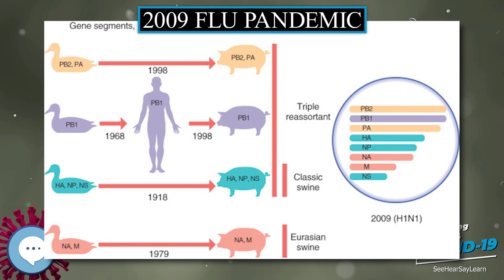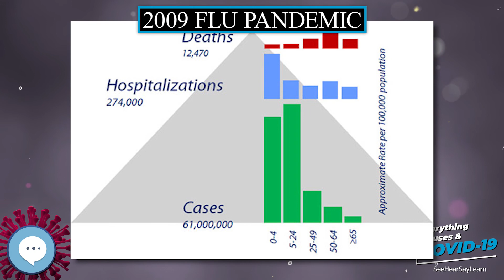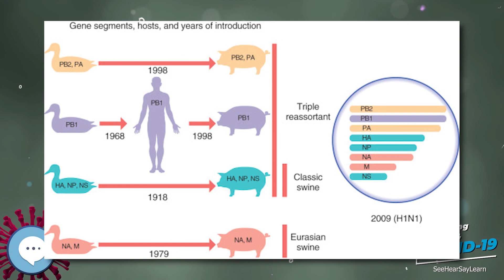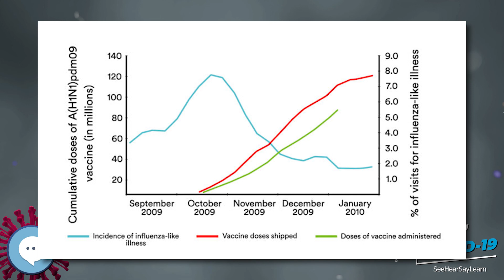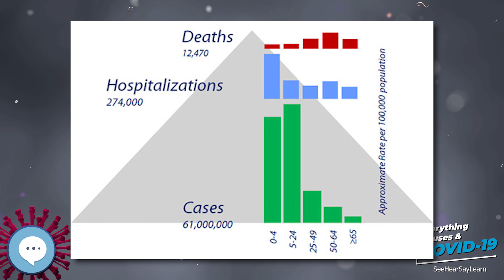2009 flu pandemic 🧫👩🏾‍⚕‍🤒 Everything Viruses & COVID-19 🤒👩‍⚕‍🧫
The 2009 flu pandemic or swine flu was an influenza pandemic that lasted from early 2009 to late 2010, and the second of the two pandemics involving H1N1 influenza virus (the first of them being the 1918–1920 Spanish flu pandemic), albeit in a new version. First described in April 2009, the virus appeared to be a new strain of H1N1 which resulted when a previous triple reassortment of bird, swine and human flu viruses further combined with a Eurasian pig flu virus, leading to the term "swine flu". It is estimated that 11–21% of the then global population (of about 6.8 billion), or around 700–1400 million people contracted the illness — more in absolute terms than the Spanish flu pandemic. However, with about 150,000–575,000 fatalities, it had a much lower case fatality rate of 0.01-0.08%.
Principles of Virology (ASM Books)
Molecular Virology of Human Pathogenic Viruses